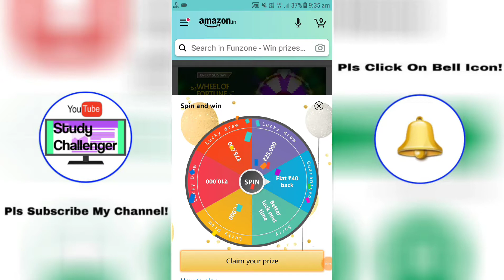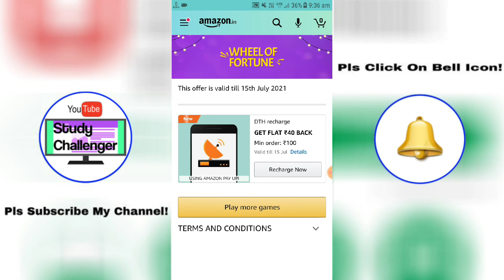Amazon Pay Sun Day Spin & Win Offer of 27th June,2021! Win ₹75,000/- & More Prizes!